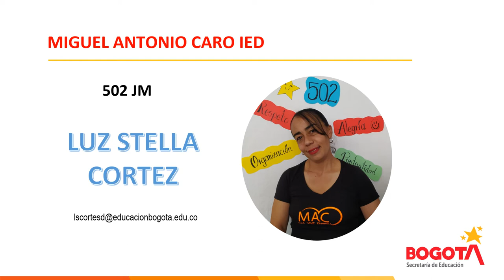Presentación Docentes MAC Primaria 2021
Mystify - Dualbox feat Luca Giacco VINTAGE CAFÉ VOL 15